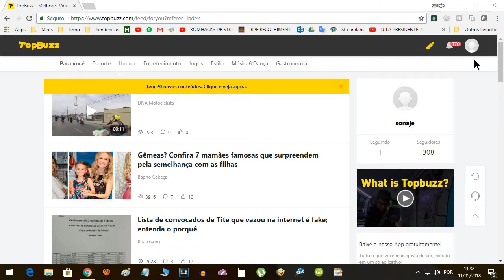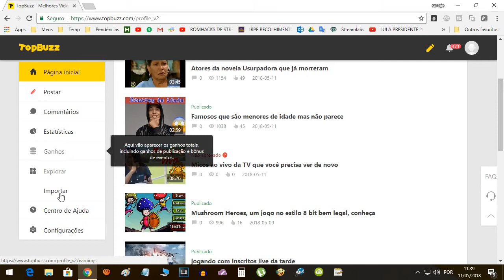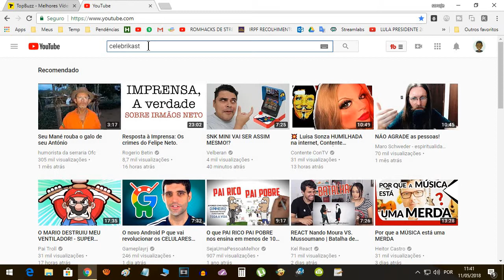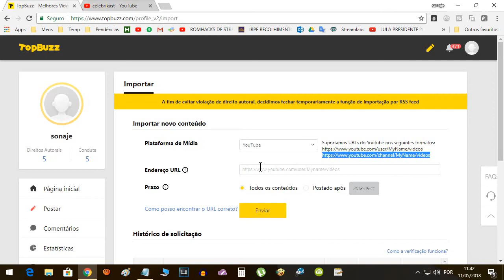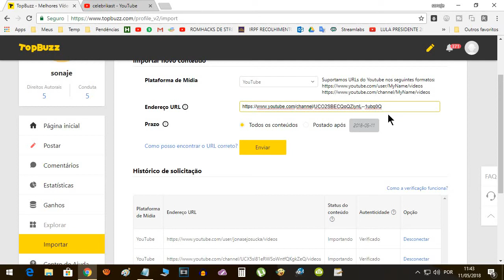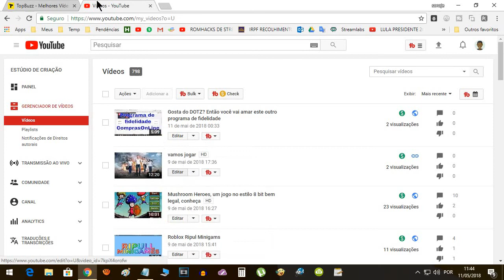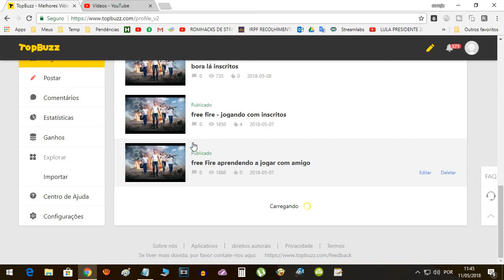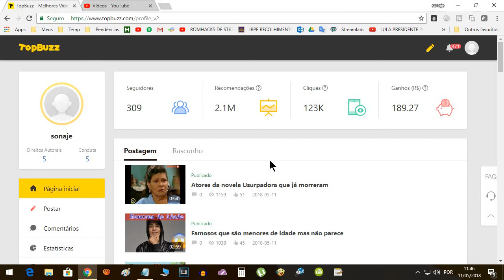TopBuzz - Como importar vídeos do YouTube na plataforma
Neste vídeo mostro como importar vídeos do YouTube para a plataforma TopBuzz. Pra quem está iniciando agora na plataforma pode ter um pouco de dificuldade para fazer importação de vídeos na plataforma. Neste vídeo, dou uma ajudinha pra quem está com esta dificuldade.

Este vídeo faz parte da hashtag DicasTopBuzzSonaje e você pode ver mais vídeos desta categoria fazendo uma pesquisa por esta hashtag no YouTube.